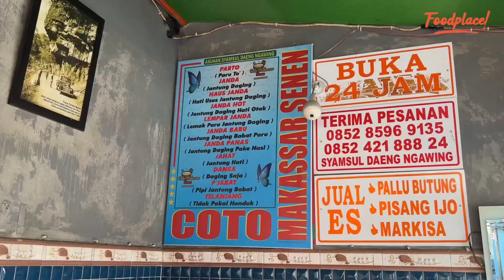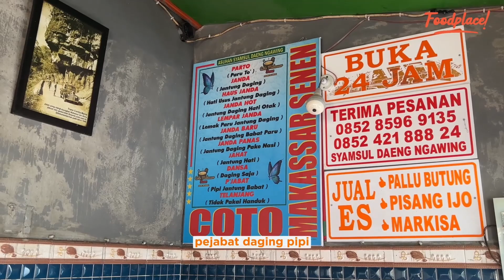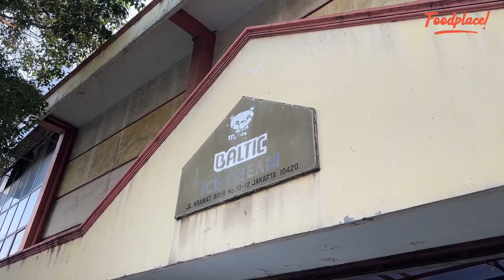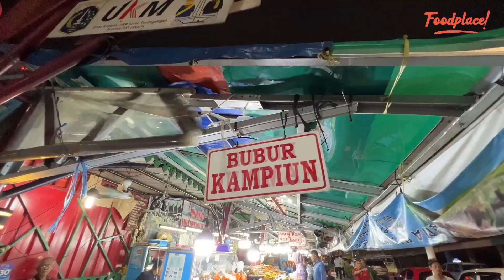MAMAM YUK! Episode 6 : 5 Kuliner Wajib Icip di Sekitar Pasar Senen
5 Kuliner Wajib Icip di Sekitar Stasiun Senen
Kalau kamu lagi di sekitar Stasiun Senen, cobain deh deretan kuliner legendaris berikut ini!
Dari mulai camilan, sampai makanan berat ada di sini guys!
Kalau kalian suka yang mana nih? Komen ya!